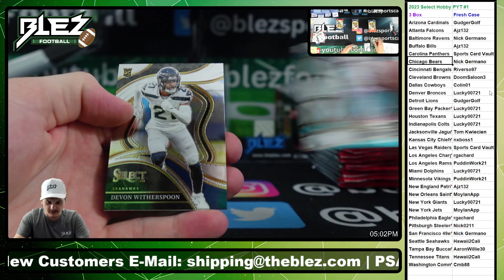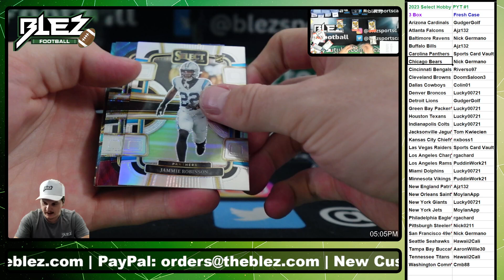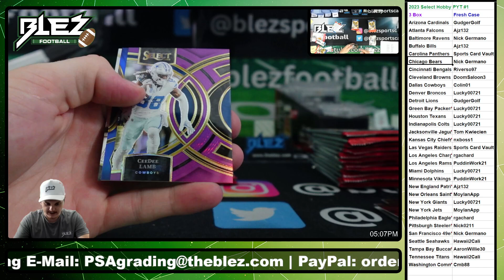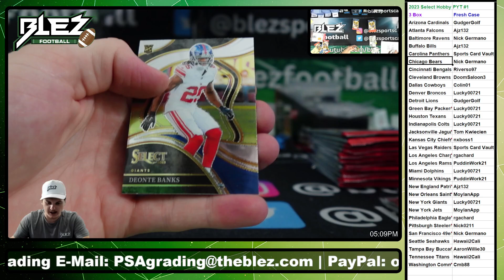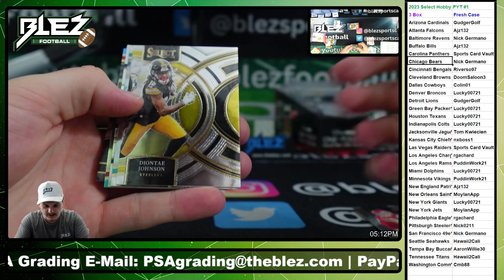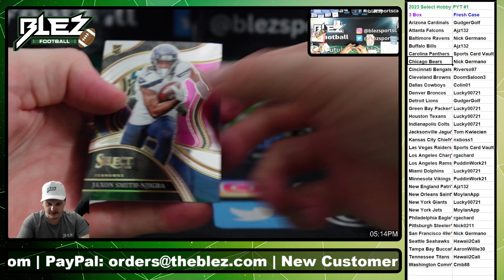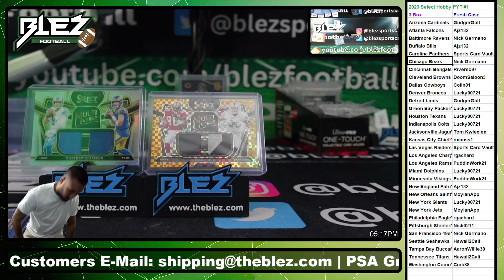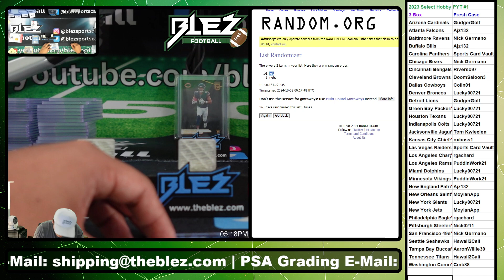2023 Select Hobby PYT #1 3 Box NFL Pick Your Team Break